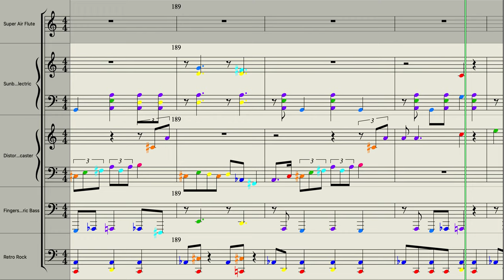Black Dog - Led Zeppelin (COLORED Sheet Music Score)